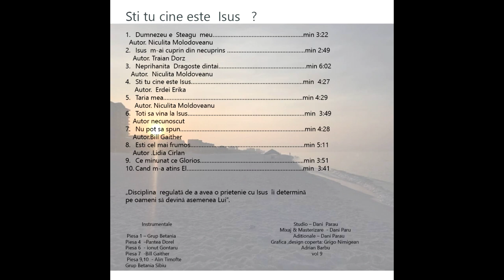Adrian Barbu - Știi tu cine este Isus - (Demo Album)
Lauda Domnului pentru tot.